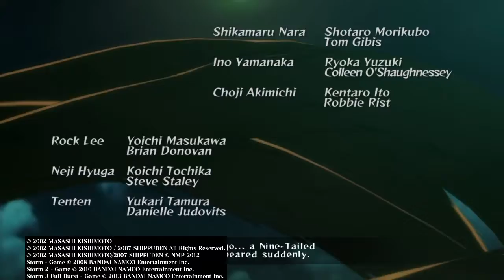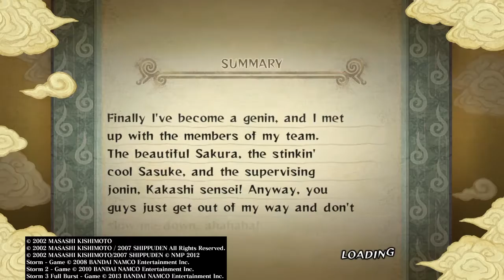WHERE IS THIS GAMES PLOT?!?!| Naruto UNS part 1